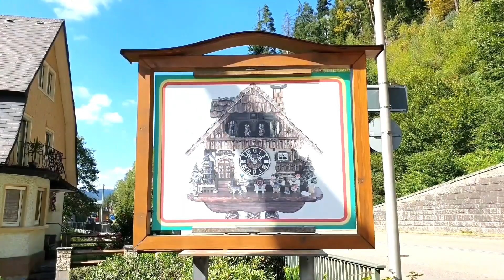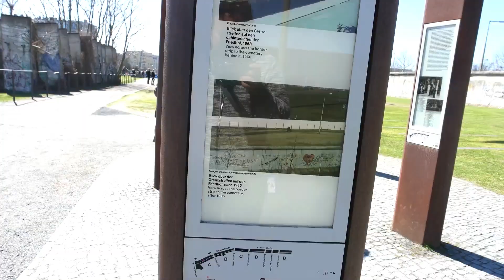10 Best Places to Visit in Germany - Travel Video-2023!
Top 10 Most Famous Tourist Attractions in Germany! Travel Guide Germany 2023!
10 Best Places to Visit in Germany - Travel Video-2023!

From captivating historical sites to picturesque landscapes, Germany offers an array of tourist attractions that cater to every traveler's interests. Join us on an unforgettable journey through the top 10 most famous tourist attractions in Germany.

1. Neuschwanstein Castle
2. Brandenburg Gate
3. Cologne Cathedral (Kölner Dom)
4. The Black Forest
5. The Berlin Wall Memorial
6. The Romantic Road
7. The Reichstag Building
8. Dresden's Historic Center
9. Hohenzollern Castle
10. Nuremberg's Old Town